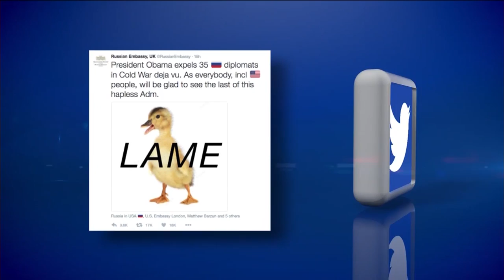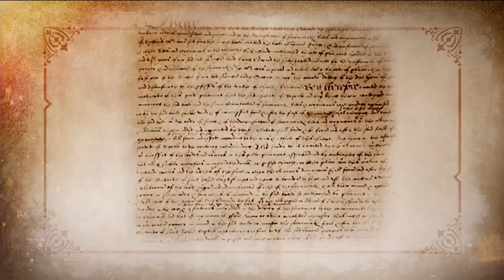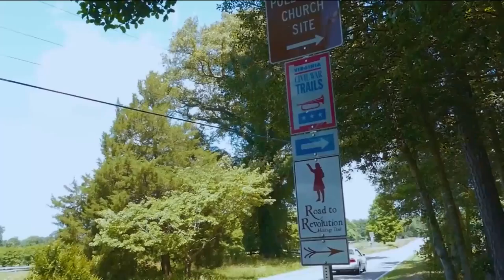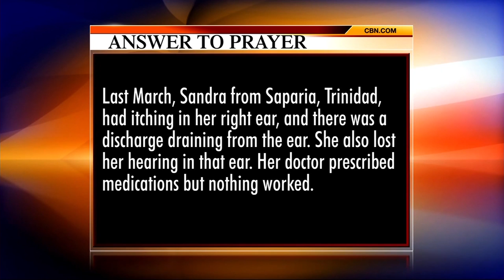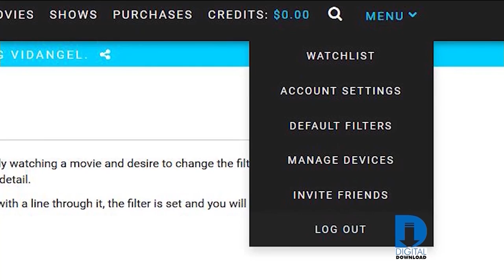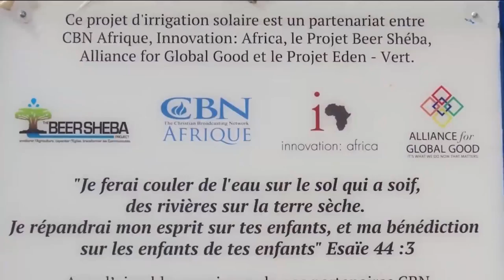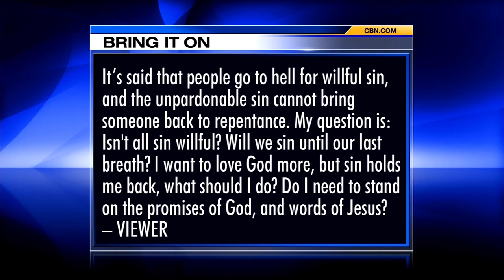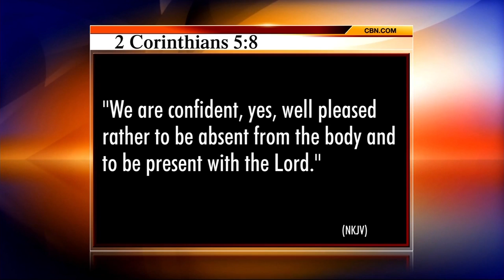The 700 Club - December 30, 2016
A stopped heart and a torn aorta leave little hope, but a divine message precedes a three-in-one miracle. Plus, a dead boy returns from the afterlife to tell his mom about heaven.